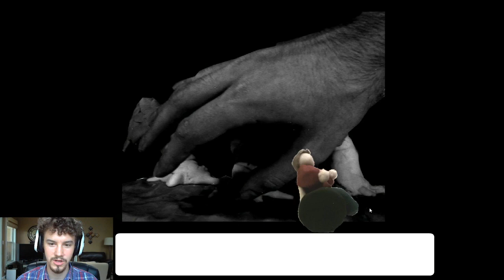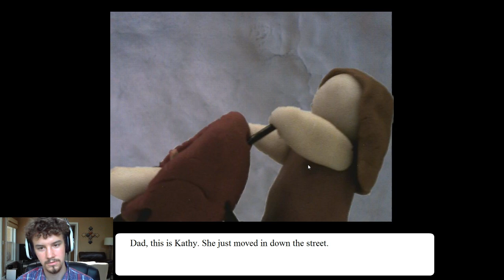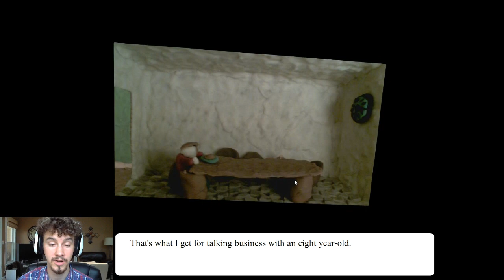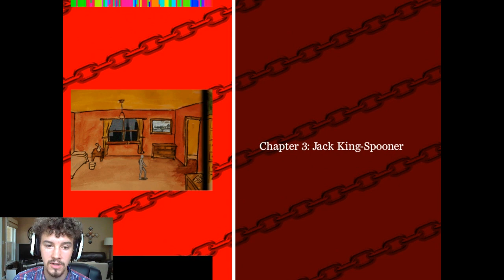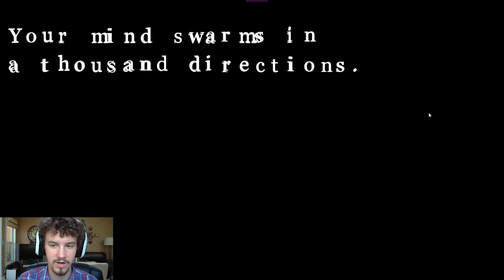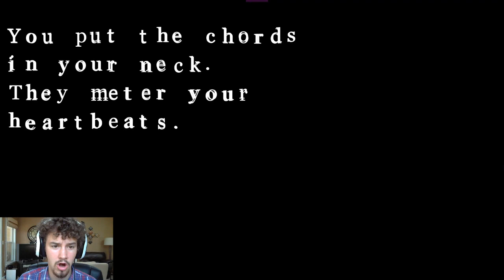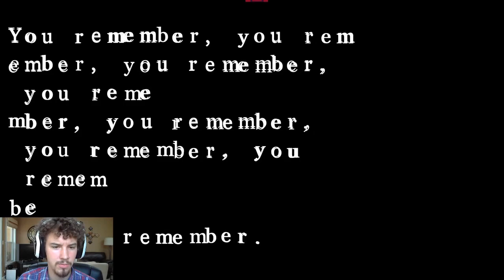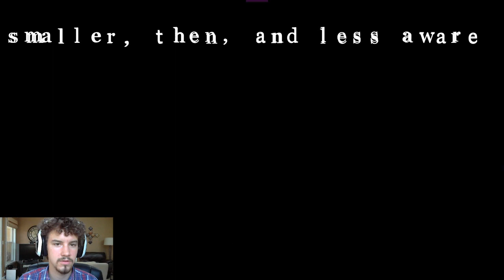Worth Playing 08/02/2013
Patrick dives into Legend of Iya, Be Good, and the incredibly bizarre, disturbing, and wonderful Experiment 12.